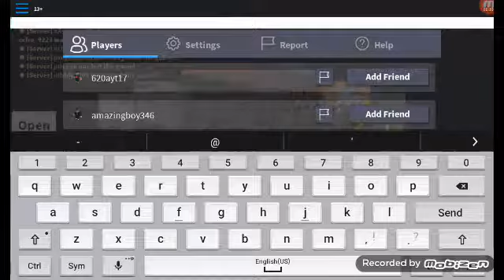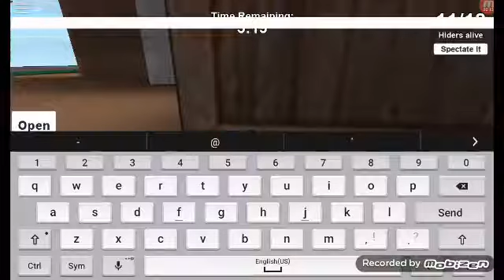Yes first time 😏